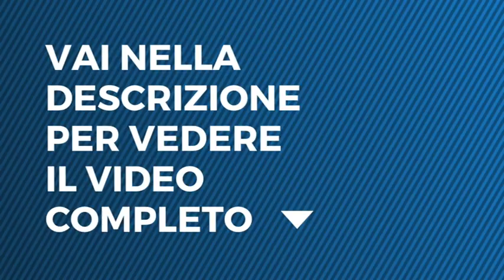Rosy Abate, la serie - Non ti lascio sola